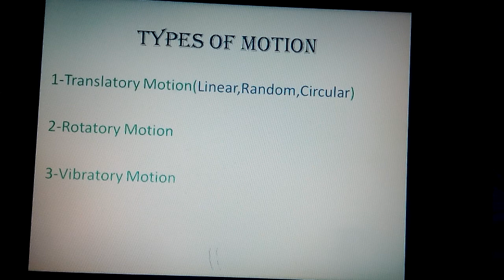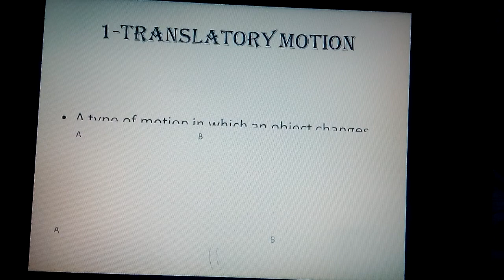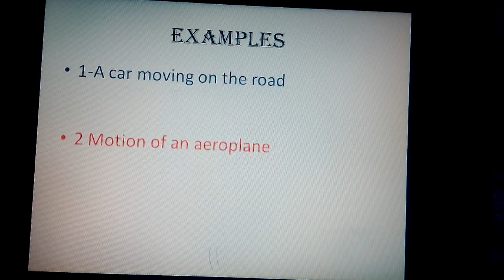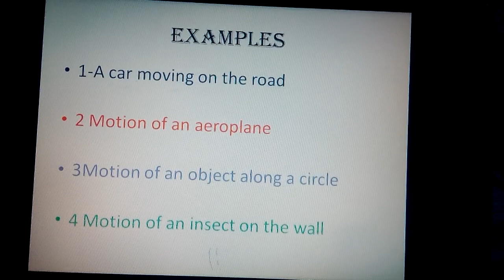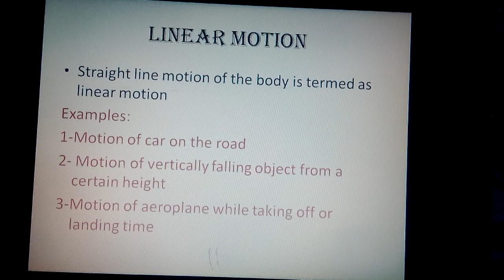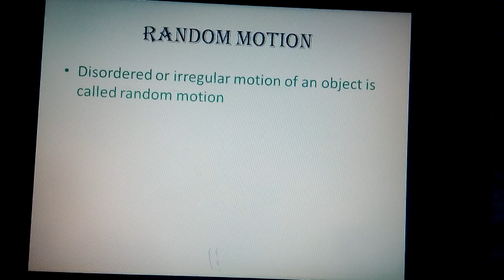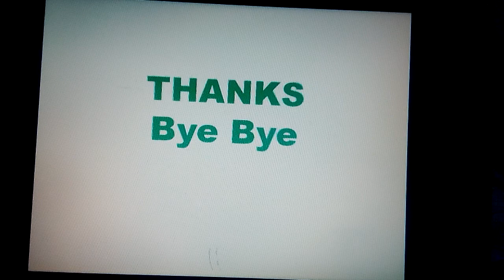Physics lecture#2,9th class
Types of motion, lecture by sir Ilyas